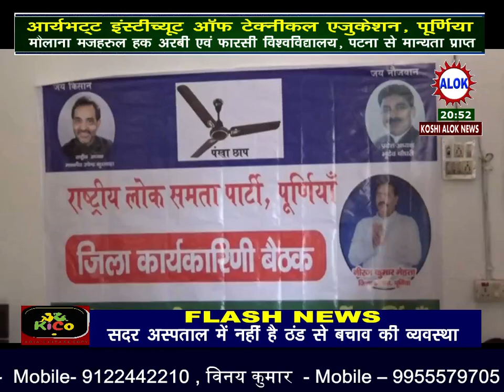रालोसपा का चला हस्ताक्षर अभियान